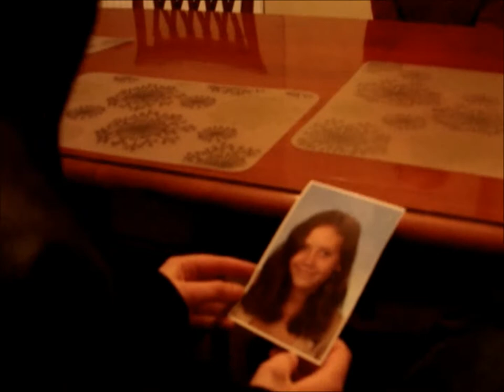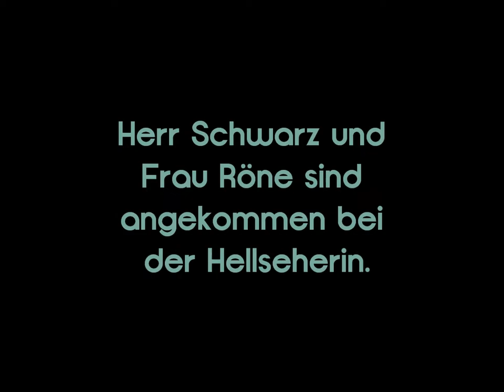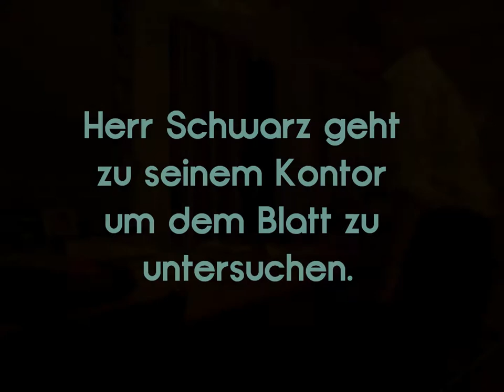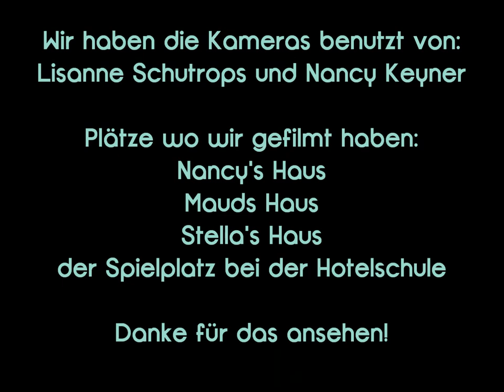Mord Im Wald - Krimi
Krimi Duits, Christelijk Gymnasium Sorghvliet klas 3C.